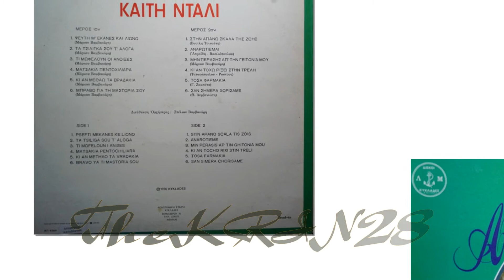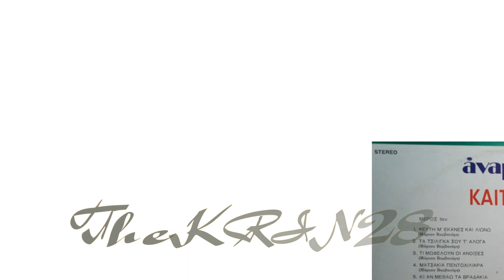ΚΑΙΤΗ ΝΤΑΛΗ ** ΜΠΡΑΒΟ ΓΙΑ ΤΗΝ ΜΑΣΤΟΡΙΑ ΣΟΥ**